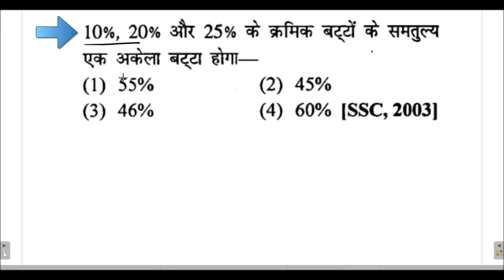short video-3 best solution of sagir ahmad